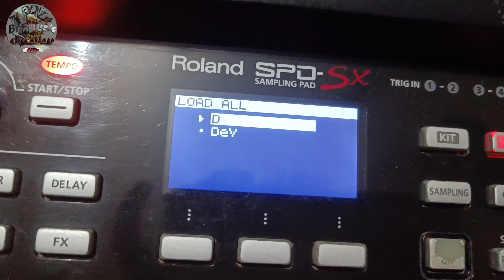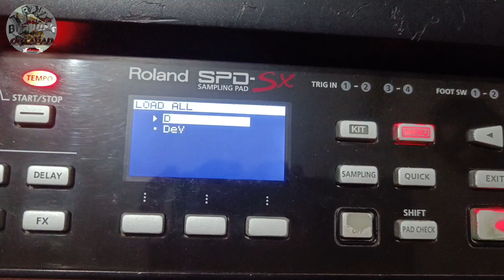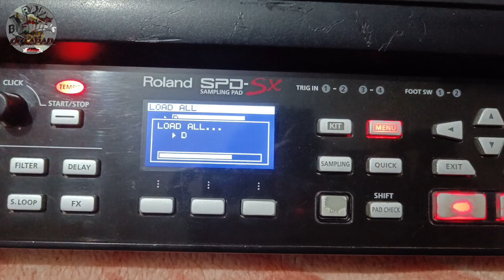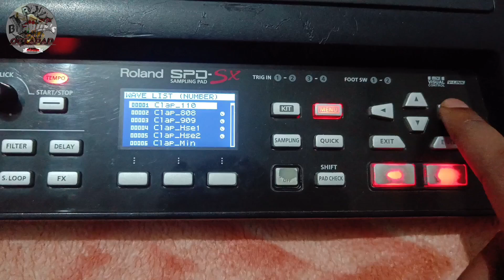Spd Sx Factory Reset Setting Part - 2/All Back-up Delete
Tittle 👉Spd Sx Factory Reset Setting Part - 2/All Back-up Delete.

*NOTE* 👉Roland spd sx ki is file software ko internet se download karne ke pure proses ko sikhne or smjhne ke liye is video ko dekhe 👇

Namshkar🙏

Is video mai aapko roland spd sx sampling pad mai factory reset , Mtlb ki all data delete karne ke liye dittel mai jaankari share ki gayi hai , jiske 1st part kaa link yahi pr mill jayega tittle ke niche , or 2nd part is video mai hai , in dono video ki help se aap apne spd sx kaa all data format kar sakte hai ,

*NOTE* 👉 Spd sx pad mai keyboard ki tarah direct option nhi aata hai factory reset karne kaa , spd sx ke back-up ko delete krne ke liye aapko internet ki Help se ek alag se software file download karke load krni pdti hai , or wahi sb prosess is video m share Kiya gaya hai , kripya video ko end tak jarur dekhe 🙏

*Your Queries*
roland spd 20x factory reset,
roland spd,
roland spd-sx,
wave settings roland pad,
roland spd 20pro settings,
roland spd sx pad settings,
roland pad settings,
roland spd-20x,
how to delete backup in pendrive,
roland spd 20 pro,
roland sample pad,
how to delete backup,
roland backup,
roland spd sx sampling pad,
roland sampling pad,
roland spd 20x resat,
roland india,roland spd 30,
roland spd 20x,
roland india*
Roland spd 20 patch,
Spd sx factory reset,
Spd sx all back-up delete,
Spd sx all tone format,
Spd sx ko format kaise kare,

*Please watch our more👇 spd-sx videos*